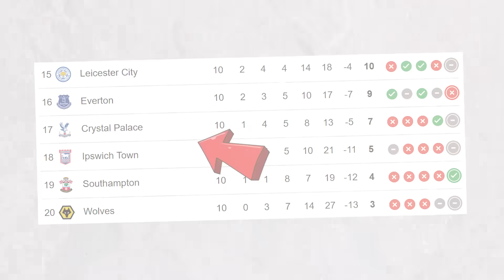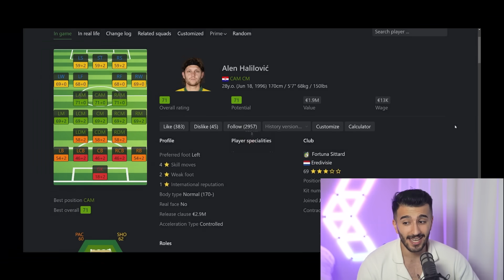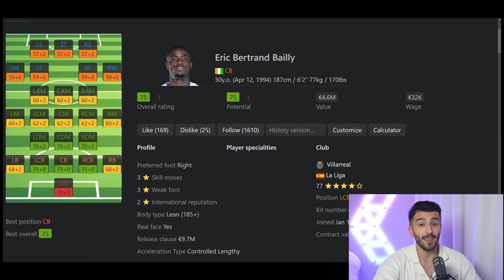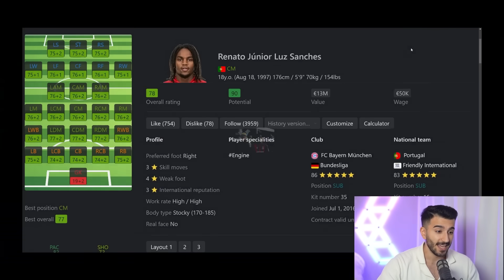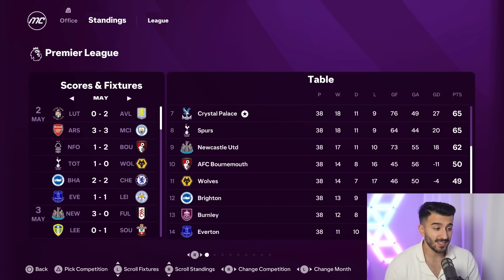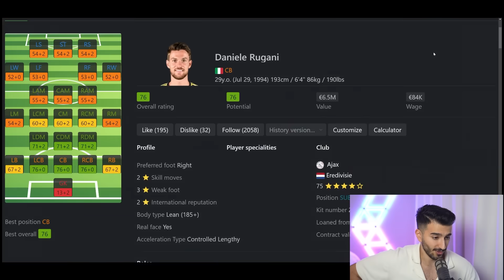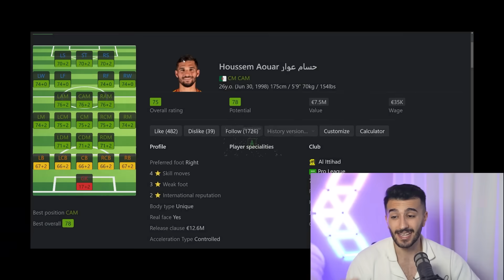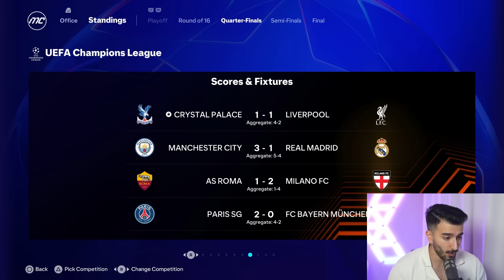I Used FAILED WONDERKIDS To Rebuild CRYSTAL PALACE!